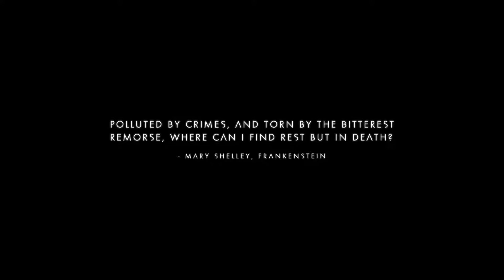Let's play No Man's Sky Ep 4 Space pirates want my gold!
From steam page "No Man's Sky is a game about exploration and survival in an infinite procedurally generated universe."